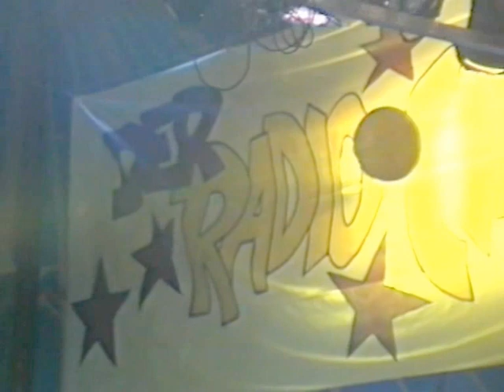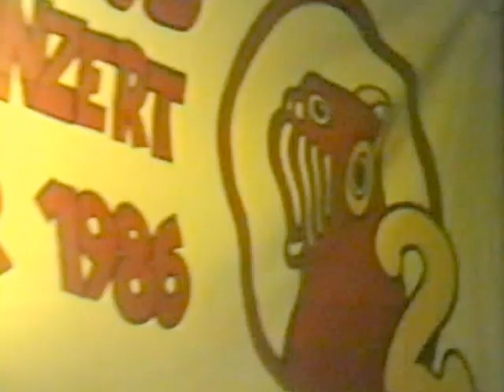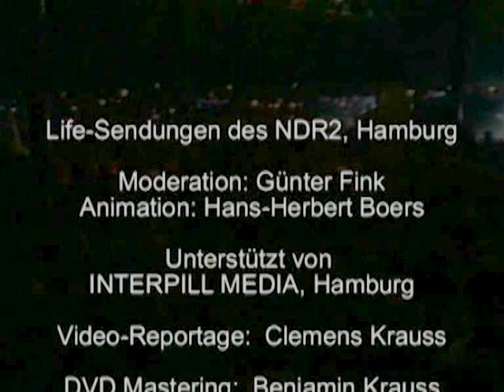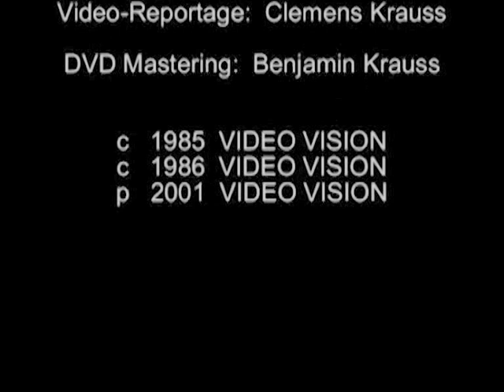NDR-Radio Circus, Helmstedt 27.7.1986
NDR-Radio Circus mit Pillhuhn auf Tour, hier in Helmstedt am 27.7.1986
mit Günter Fink und Hans-Herber Boers